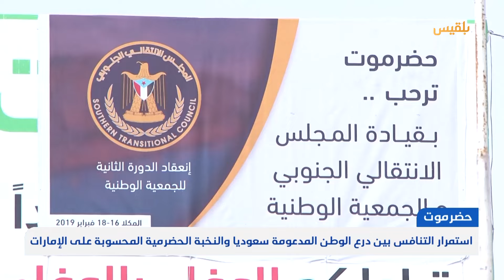قوات درع الوطن تتسلم نقاط العبر والانتقالي يطالب بنشر النخبة الحضرمية في الوادي| تقرير: محمد اللطيفي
لا يزال صراع النفوذ العسكري والسياسي في حضرموت مستمرا، ففي حين تواصل قوات درع الوطن المدعومة من السعودية انتشارها في مناطق بالوادي والصحراء، يطالب الانتقالي بنشر قوات النخبة المدعومة من الإمارات.
وفي الوقت الذي يقول مجلس حضرموت الوطني الذي ترعاه الرياض إنه الحامل السياسي لحضرموت، يرد الانتقالي المدعوم من أبوظبي أن المحافظة لن تمثل إلا في إطار مشروع الانفصال.